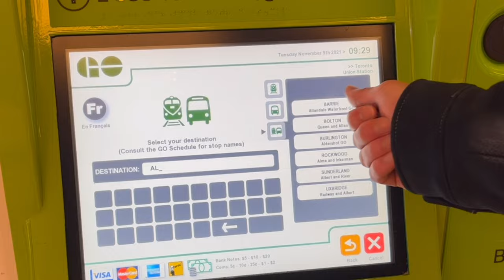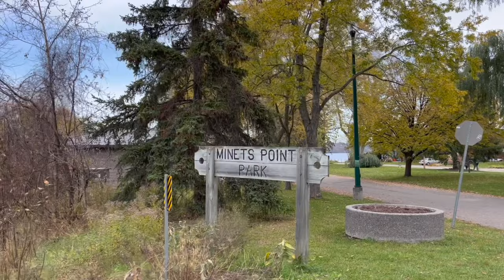VLOG: Trip to Barrie with friends